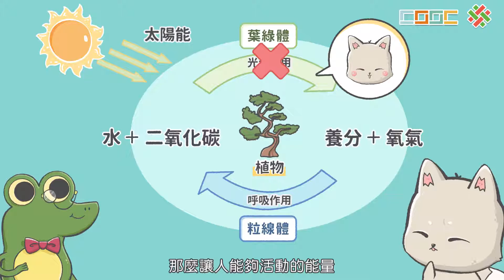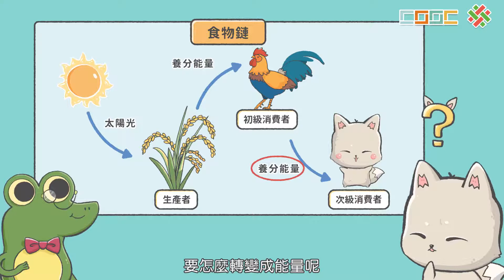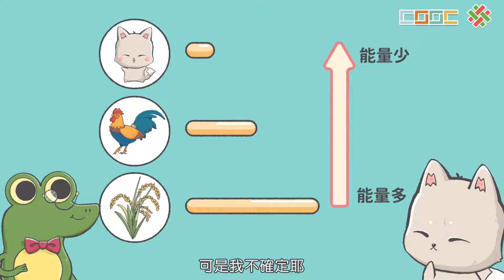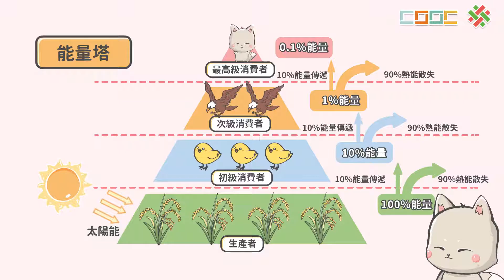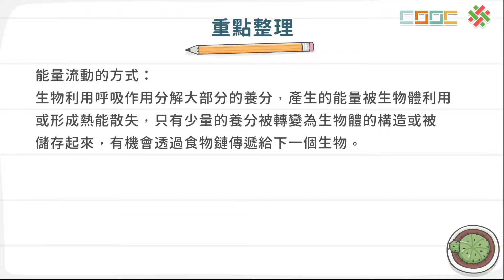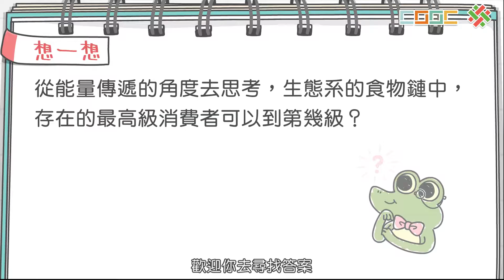108新課綱｜七下生物｜【觀念】生態系中能量的流動